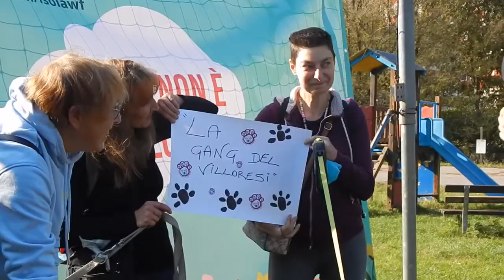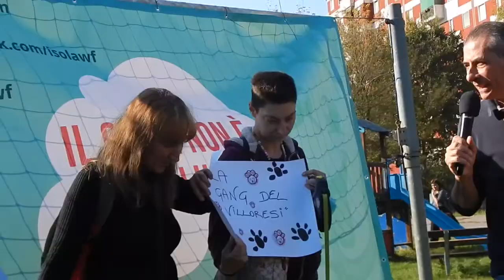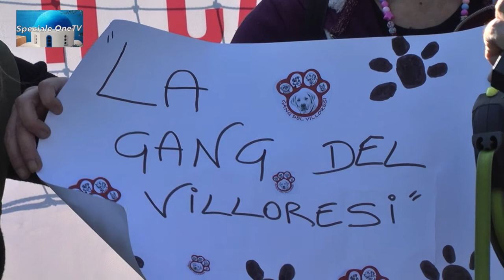Speciale OneTV Un Pomeriggio da Cani PARTE PRIMA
Speciale OneTV è interamente dedicato alla manifestazione canina "Un Pomeriggio da Cani" organizzata dall'Associazione "L'Isola dei White & Friends" tenutasi domenica scorsa 10 ottobre a Garbagnate Milanese. Vedremo i nostri amici a quattro zampe trascorrere un pomeriggio in spensieratezza e allegria, gareggiando in una sfilata molto particolare.  Realizzazione a cura della Redazione Locale Garbagnate.